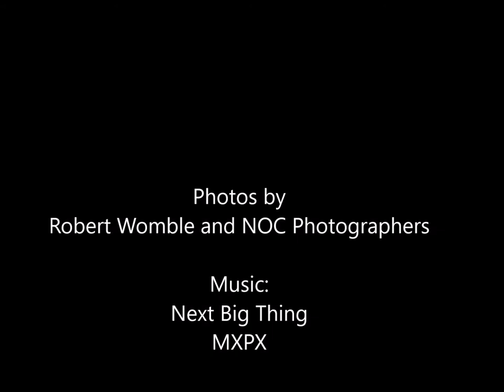GNAR 2022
The "Great Not A Race" has become a popular feature at Carolina Canoe Club's annual Week of Rivers. Paddlers young and old see how fast they can paddle from Concrete Beach to the Photo Stand. Cheered on by their peers , family and fans ringing cowbells, it is a festive environment. You have to go under a minute, and dodge the rafts, to win it.